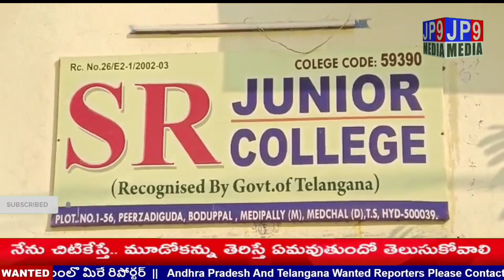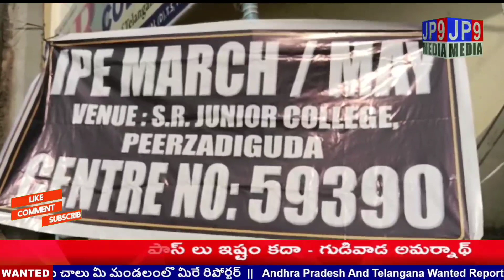మేడ్చల్ మల్కాజ్గిరి జిల్లాలో ఇంటర్మీడియట్ పరీక్షలు ప్రారంభం ||JP9MEDIA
మేడ్చల్ మల్కాజ్గిరి జిల్లాలో ఇంటర్మీడియట్ పరీక్షలు ప్రారంభం

Twitter Page Like :-

Instagram Page Like :-